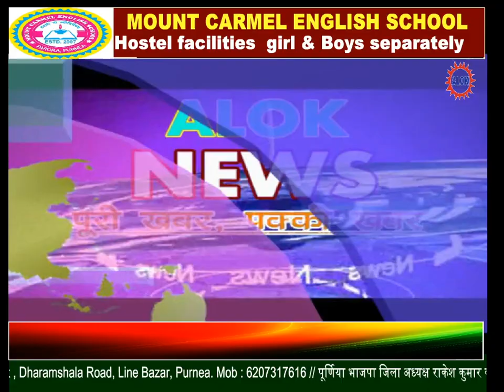समाजसेवी अमित कुमार ने कोरोना महामारी एवं लॉक डाउन में अपनी सेवा से लोगों का दिल जीत लिया है।